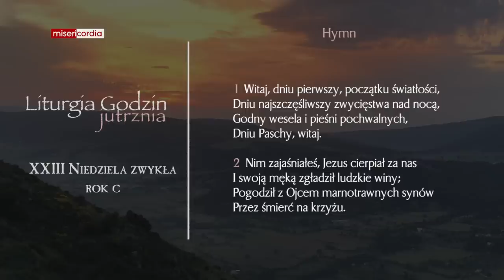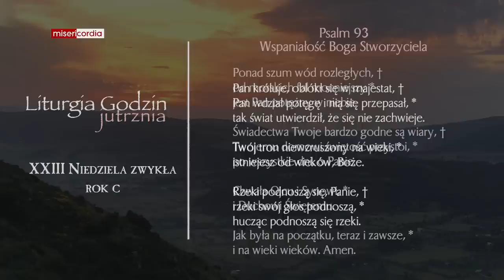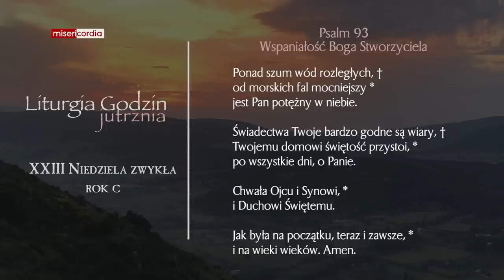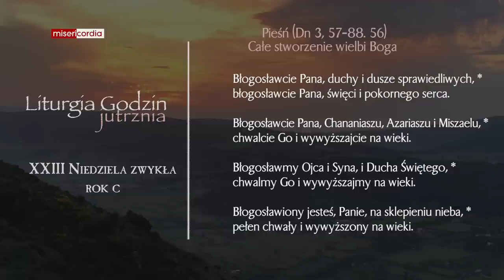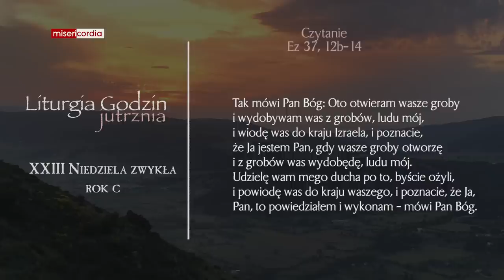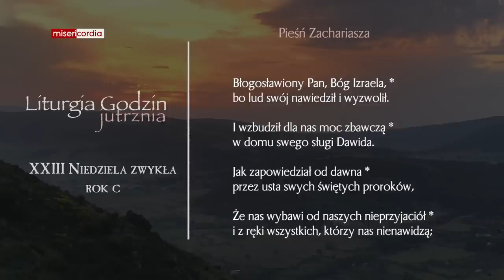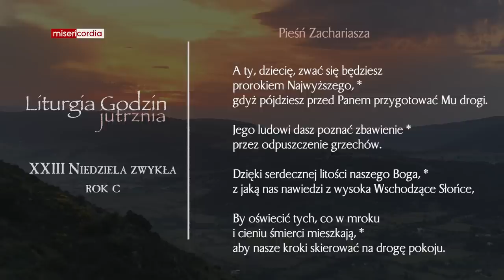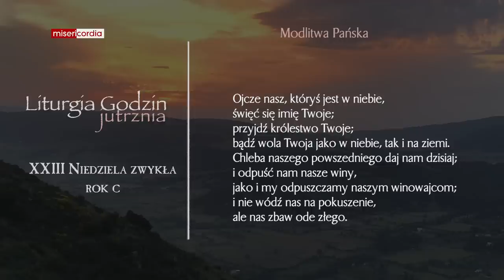Liturgia Godzin | Jutrznia | XXIII Niedziela zwykła (rok C)